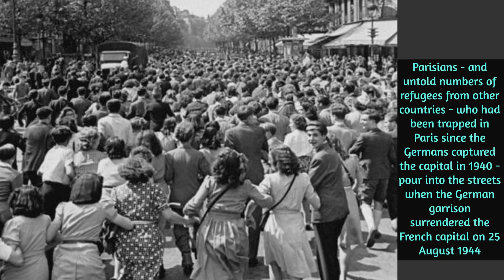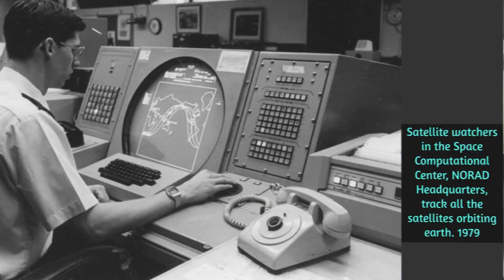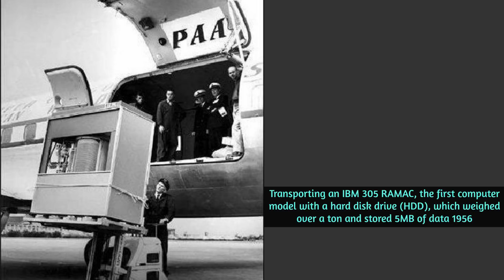43 Rare Photos From The Past That You Won’t Find In History Books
43 Rare Photos From The Past That You Won’t Find In History Books 12